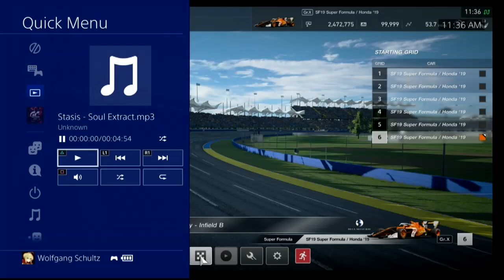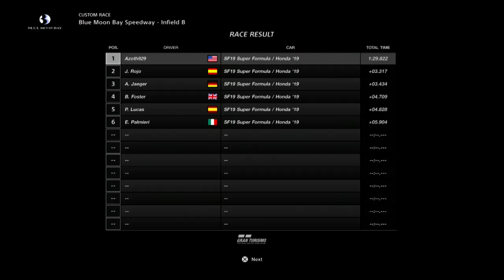Gran Turismo Sport Race2261